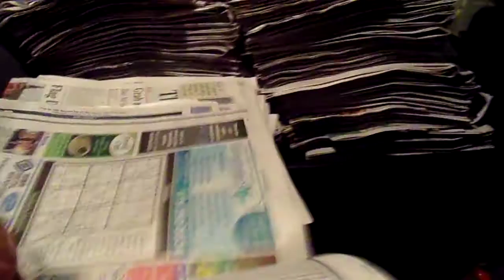putting sundays papers together